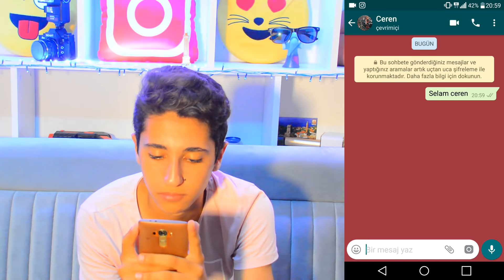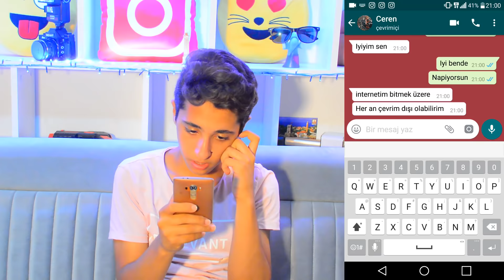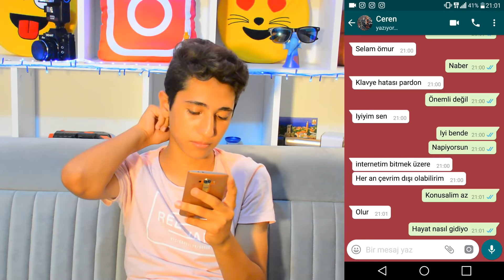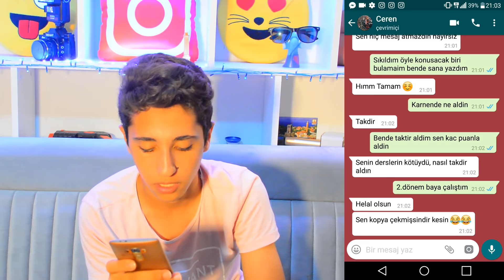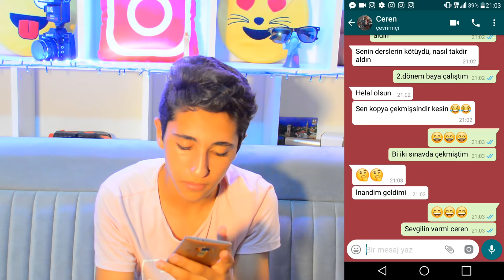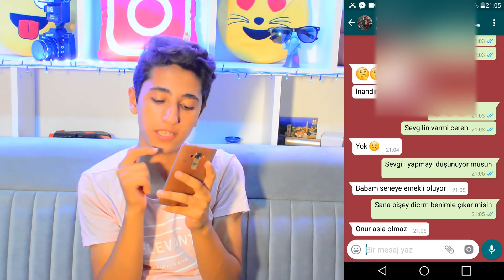OKUL MÜDÜRÜNÜN KIZINA ÇIKMA TEKLİFİ ETTİM! (SHOW HABERE ÇIKTIM)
Hoşgeldiniz ben Onur Umur , OKUL MÜDÜRÜNÜN KIZINA ÇIKMA TEKLİFİ ETTİM! (SHOW HABERE ÇIKTIM) videom ile karşınızdayım. Gerçekten güzel ve eğlenceli ve komik bir video oldu iyi seyirler.!

Kesinlikle izlemeniz gereken eğlenceli videolar